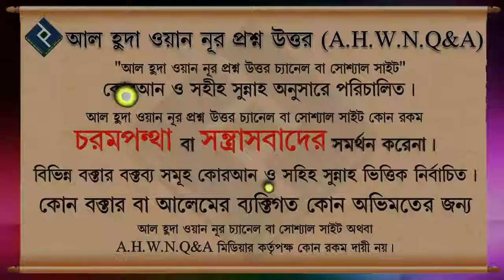মেসওয়াক করার গুনাগুন গুলো কি কি ᴴᴰ┇শায়খ বশির বিন আবদুল্লাহ